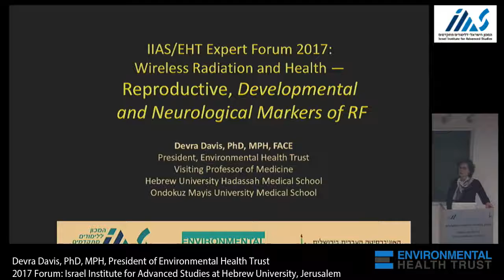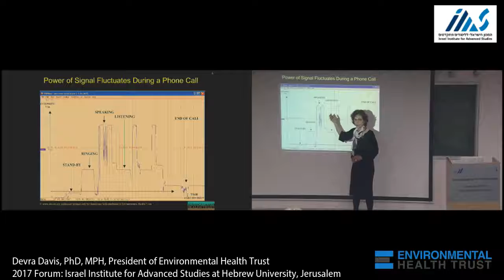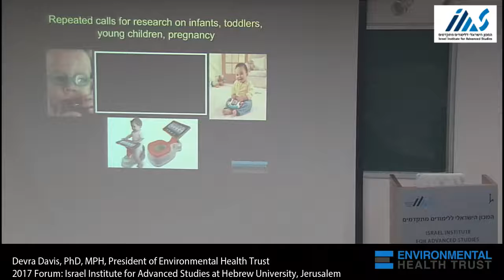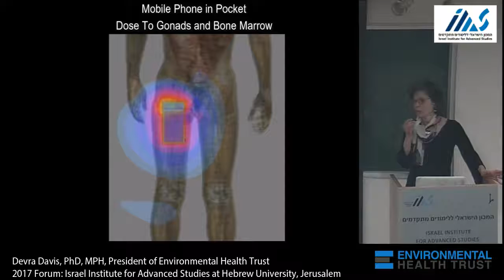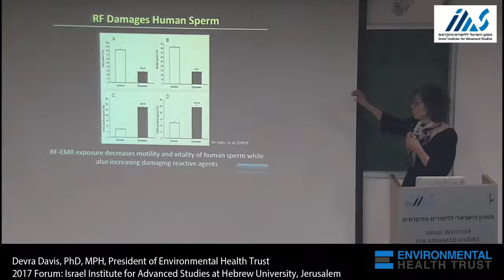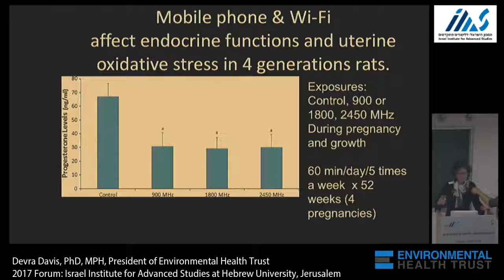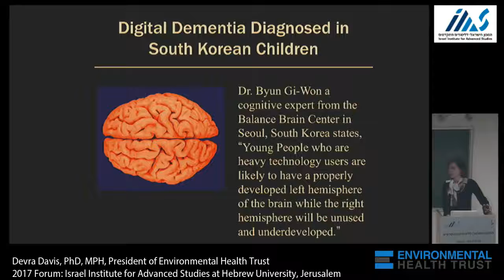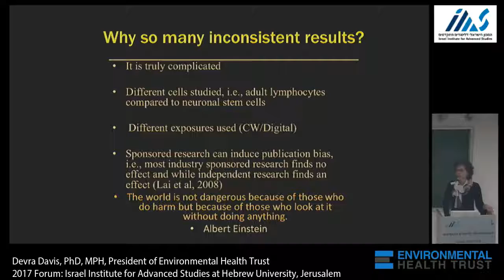Neurological, Developmental and Reproductive Impacts of Wireless Devra Davis, PhD, MPH